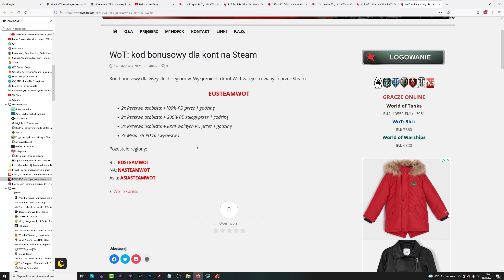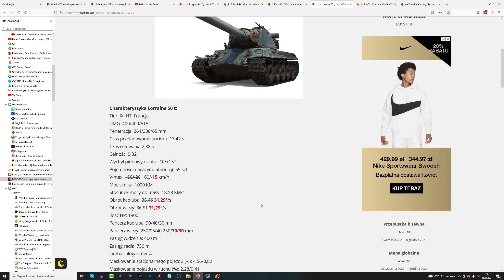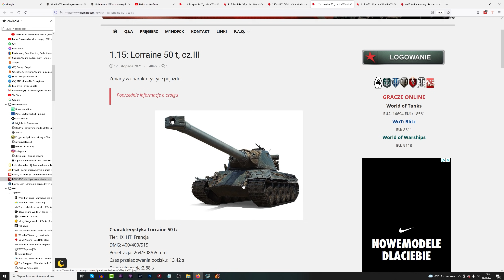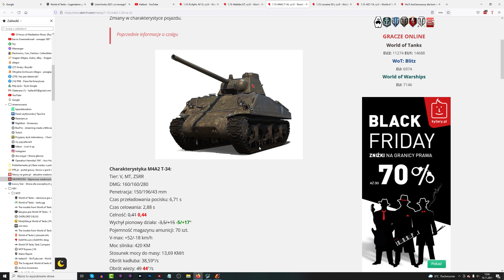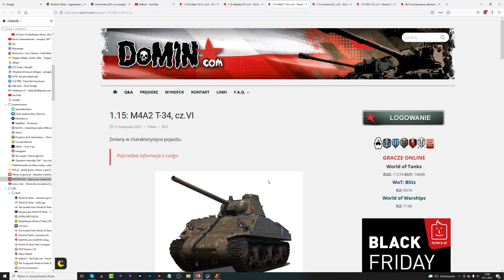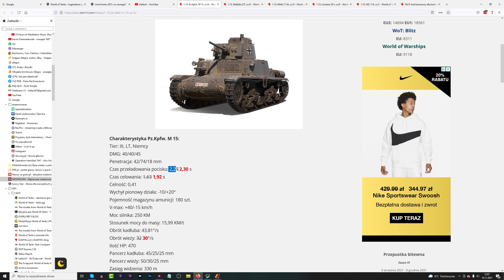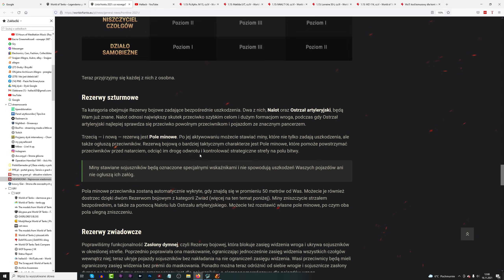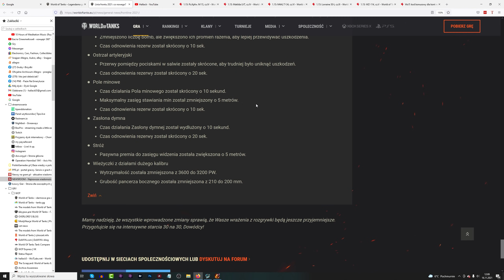Kod bonusowy i zmiany w pojazdach - World of Tanks